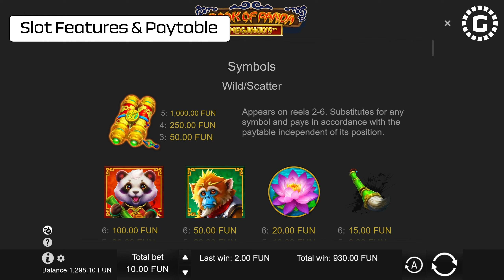Book of Panda Megaways™ by BGaming Slot Features | GamblerID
This game has gathered almost all the features beloved by many. As for plot and look, that's an oriental-themed slot featuring iconic symbols and a serene, authentic melody. If you're seeking an exciting gambling experience with meditative notes, this slot is exactly it😉!

🥳  There is a Wild/Scatter special symbol, multiplier, Megaways & Book mechanics, free spins, and two 'Buy bonus' functions. Due to the popular Megaways mechanic, there are as many as 117,649 pay lines maximally that let you win a max prize of x10,000 by the stake. High volatility to your help!

▶️ Contents of this video:

00:00 - Book of Panda Megaways™
01:16 - Free Spins
03:10 - Slot Features and Paytable